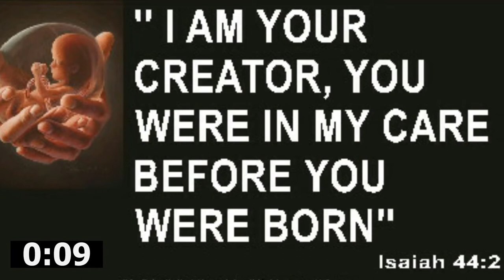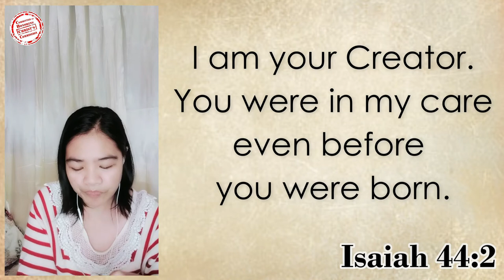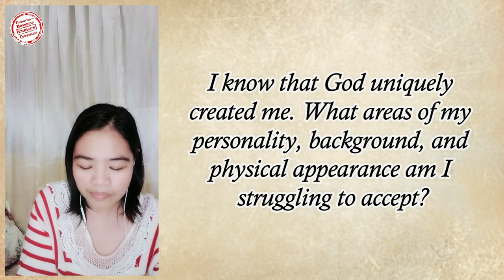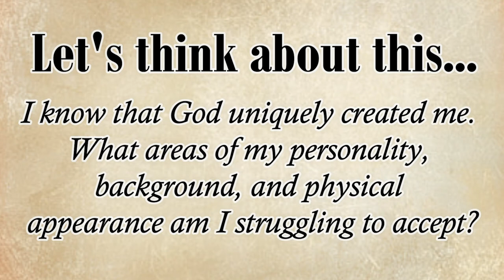04OCT2022 | You Are Not an Accident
You are not an accident mga kapatid!